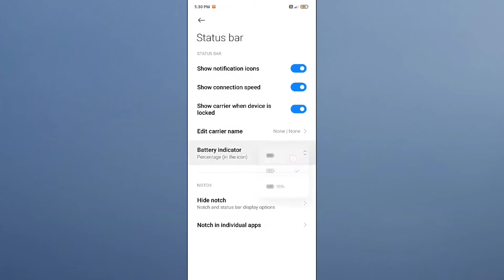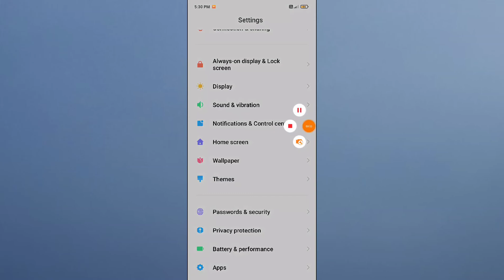Redmi Note 9 , Note 9 Pro , Battery percentage How to Show